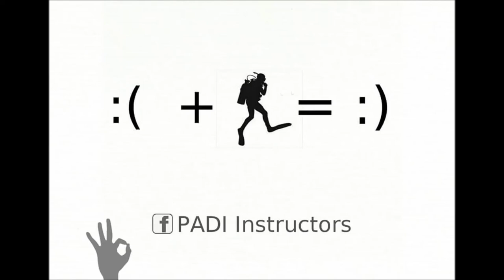Diving with DPV in Spain, TEC DIVE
A diver propulsion vehicle (DPV), also known as an underwater propulsion vehicle or underwater scooter, or swimmer delivery vehicle (SDV) by armed forces, is an item of diving equipment used by scuba divers to increase range underwater. Range is restricted by the amount of breathing gas that can be carried, the rate at which that breathing gas is consumed, and the battery power of the DPV. Time limits imposed on the diver by decompression requirements may also limit safe range in practice. DPVs have recreational, scientific and military applications.

DPVs include a range of configurations from small, easily portable scooter units with a small range and low speed, to faired or enclosed units capable of carrying several divers longer distances at higher speeds.

The earliest recorded DPVs were used for military purposes during World War II, and were based on torpedo technology and components.

Limitations
DPV operation requires greater situational awareness than simply swimming. Operating a DPV requires simultaneous depth control, buoyancy adjustment, monitoring of breathing gas, and navigation. Buoyancy control is vital for diver safety: The DPV has the capacity to dynamically compensate for poor buoyancy control by thrust vectoring while moving, but on stopping the diver may turn out to be dangerously positively or negatively buoyant if adjustments were not made to suit the changes in depth while moving. If the diver does not control the DPV properly, a rapid ascent or descent under power can result in barotrauma or decompression sickness.[3] High speed travel in confined spaces, or limited visibility can increase the risk of impact with the surroundings at speeds where injury and damage are more likely. Many forms of smaller marine life are very well camouflaged or hide well and are only seen by divers who move very slowly and look carefully. Fast movement and noise can frighten some fish into hiding or swimming away, and the DPV is bulky and affects precise maneuvering at close quarters. The DPV occupies at least one hand while in use and may get in the way while performing precision work like macro photography. Since the diver is not kicking for propulsion, they will generally get colder due to lower physical activity and increased water flow. This can be compensated by appropriate thermal insulation. If the operation of the DPV is critical to exit from a long penetration dive, it is necessary to allow for alternative propulsion in case of a breakdown to ensure safe exit before the breathing gas runs out.